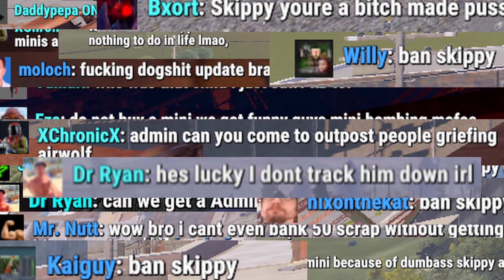The ENTIRE Server WANTED US BANNED - OUTPOST MAFIA RUST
Everything recorded on VANILLA RUST!